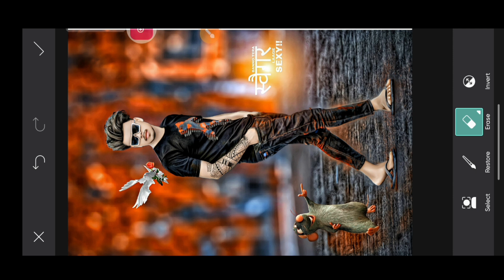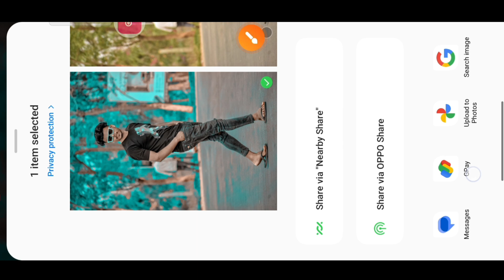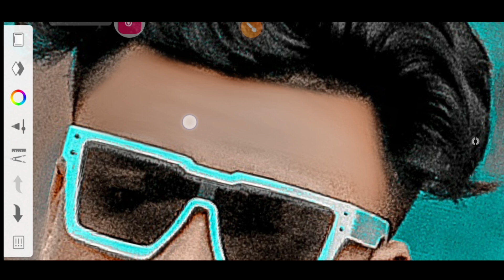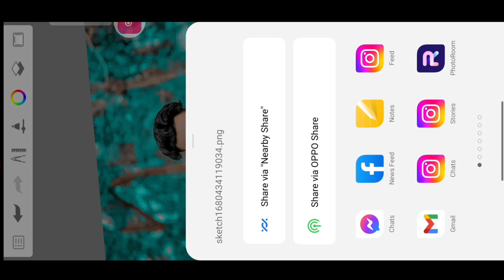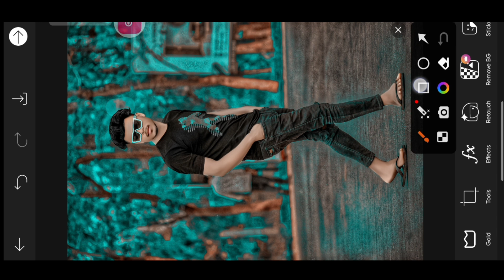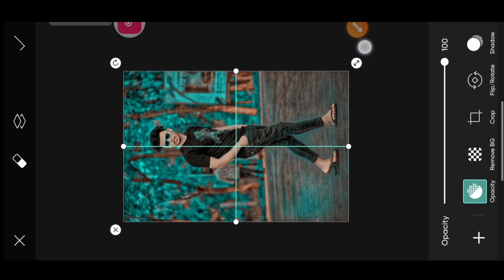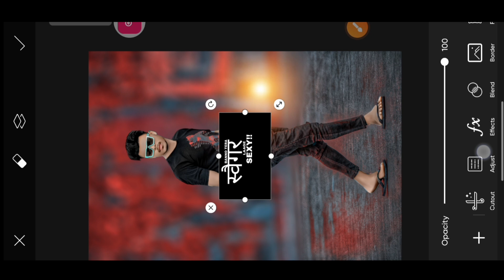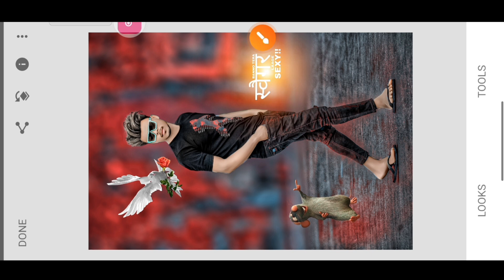CB Photo Editing | Only 2023 CB Photo Editing बनाने का सही तरीका New Trick | Full Hindi Tutorial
cb photo editing background full
hd

Stylish
Separation